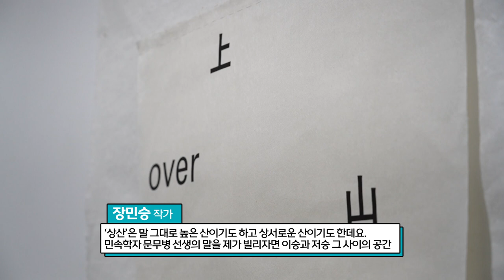[주말엔] 사진전 '상산'｜제33회 제주연극제